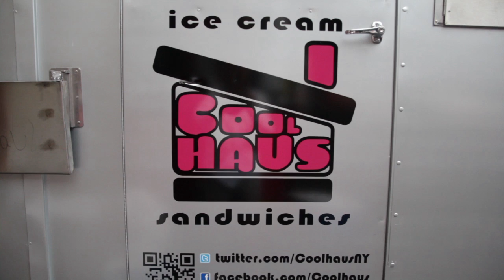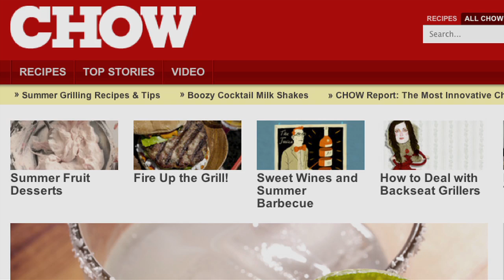NY CHOW Report - Coolhaus Ice Cream at the Lot on Tap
In this NY CHOW Report, see how Tom Colicchio has collected a few of his favorite food trucks under the High Line, a rail line that has been transformed for public use. CHOW.com Contributing Editor Alex Van Buren loves the bananas foster ice cream sandwiches at the Coolhaus truck.

Check out the NY CHOW Report Season 1 Foodspotting Guide!

CHOW.com

Wondering where else to eat in NYC?  Can't get enough Alex?